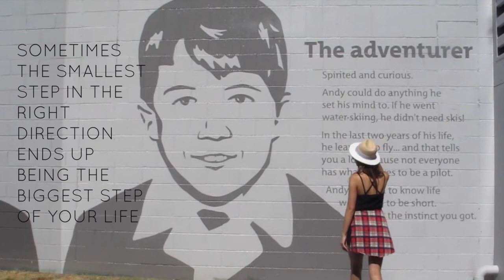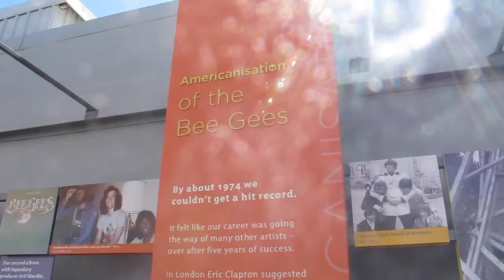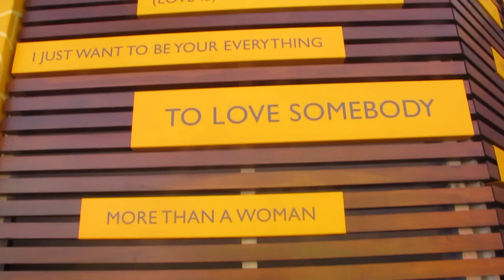Things to do in Redcliffe (Bee Gees Way/ Seafood )| LAMHEATHER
Red cliffe (Queensland) | Please give it a thumb up if you like it :) I appreciate that ♥♥
-The Redcliffe Jetty Markets sell NEW GOODS. There are a lot of Art & Crafts, Aussie & Ethnic food, fresh fruit and vegetable stalls and more.
Different Buskers come to the markets to entertain.
-Bee Gees Way is walkway in honor of the Bee Gees, which is a successful music group.
-Morgans Seafood is the best place to enjoy seafood in Brisbane!!! Where else could you find better seafood at Redcliffe! :P